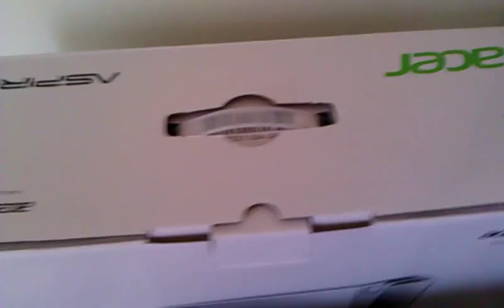Unboxing of Acer Aspire X3470 minicomputer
Acer Aspire X3470 minicomputer, with Windows 7 HP 64 SP1, an AMD quad core A6 3620 processor, 6 GB of RAM, a 1 TB 7200 rpm hard drive, and some kind of dual graphics thingy with 1 GB VGA memory (whatever that means).  Reasonably quiet. Easy to lift and store in a box for when dinner-time arrives.  ELEVEN USB ports (at least someone at the designer's office was awake).

The hard drive was pre-partitioned into a recovery drive and two 400 GB logical drives (so reducing the last drive by 100 GB so that I can install Win XP on it was very simple and carried no risk of data loss on the system drive in case something went awry).  The hard drive's LED light at the front of the box is very, very bright, so I stuck a post-it note over it.

I filmed the actual unboxing as well, but that is not interesting (basically all you see on my desk here, plus some plastic, bubble wrap and packaging foam).

It comes with 4 blank DVDs on which you're supposed to burn a recovery system yourself, but you also have to burn a *driver* recovery disk and for that you need an EXTRA blank DVD (not supplied).

Oh, and the price... it cost me EUR 499.